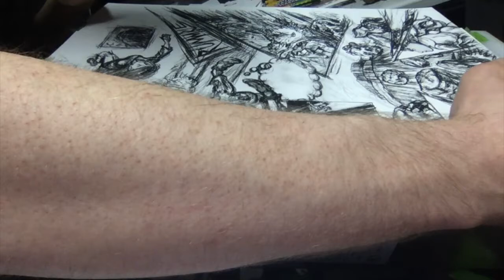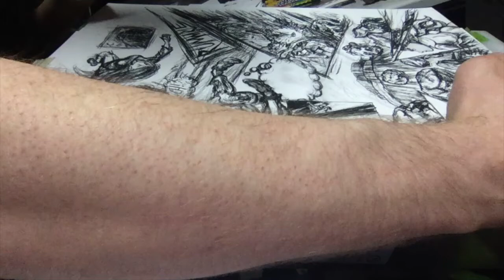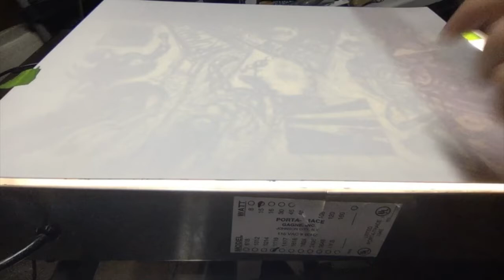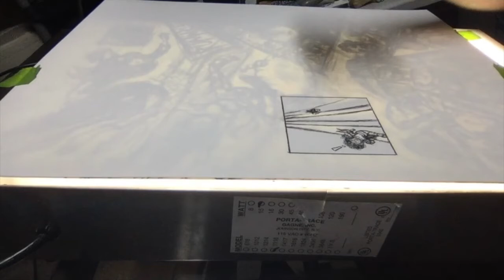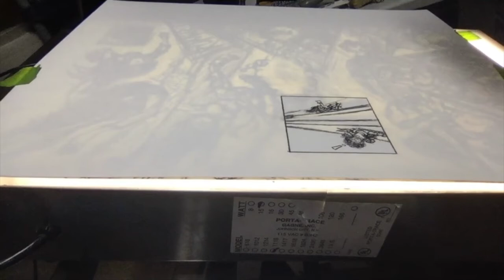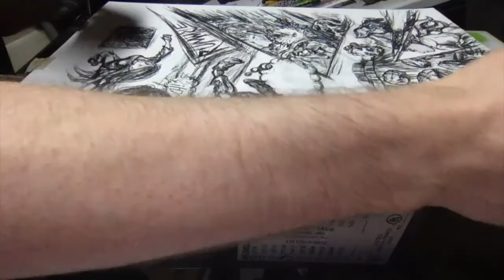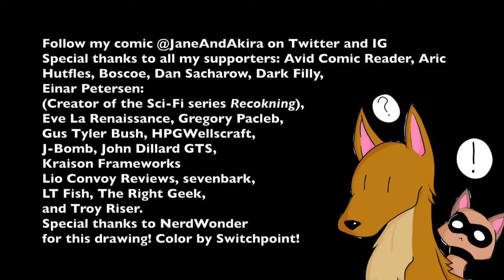LoFi Banjo Tooie and Chill: Charcoal Art for Page 26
Witchy World (Continued)
82. Fun 'N' Games 00:00
83. The Inferno 03:13
84. Dodgem Dome Lobby 07:36
85. Bigtop 11:58
86. Mr. Patch 16:21
87. Lose Life 22:16

Cliff Top
88. Ice Egg 22:21
89. Lagoon 22:24

Jolly Roger's Lagoon
90. Jolly Roger's Lagoon 27:21
91. Stores 31:36
92. Aquatic 35:52
93. Atlantis 40:07
94. Shootin' With The Fishes 45:08
95. Talon Torpedo Failure 47:21
96. Atlantis Interiors Aquatic 47:26
97. Atlantis Interiors 52:55
98. Inside The Big Fish Aquatic 58:24
99. Inside The Big Fish 1:03:52
100. Davy Jones' Locker 1:09:20
101. Sad Aliens 1:14:49
102. Happy Aliens 1:17:00
103. Lord Woo Fak Fak 1:18:16

Wasteland
104. Isle O' Hags Aquatic 1:24:16
105. Clockwork Kazooie Egg 1:29:14
106. Clockwork Kazooie 1:29:16
107. Prehistoric 1:30:23

Terrydactyland
108. Terrydactyland 1:35:20
109. Springy Step Shoes 1:41:30
110.  Aquatic 1:42:40
111. Interiors 1:47:09
112. Terry 1:51:27

Quagmire
113. Industrial 1:56:57

Grunty Industries
114. Grunty Industries 2:01:55
115. Inside The Factory 2:08:39
116. Claw Clamber Boots 2:13:19
117. Quiet Interiors 2:14:27
118. Aquatic 2:19:18
119. Clinker's Cavern 2:24:08
120. Weldar 2:27:21

Cliff Top
121. Hailfire 2:33:11

Hailfire Peaks
122. Lava Side 2:38:08
123. Aquatic 2:42:57
124. Interiors 2:47:45
125. Ice Side 2:52:34
126. Icy Interiors 2:57:22
127. Boggy's Igloo 3:02:32
128. Chilli Billi & Chilly Willy 3:05:39

Wasteland
129. Cuckooland 3:11:49

Cloud Cuckooland
130. Cloud Cuckooland 3:16:46
131. Central Cavern 3:23:05
132. Aquatic 3:27:24
133. Trash Can 3:32:00
134. Pot O' Gold 3:36:19
135. Cheese Wedge 3:40:37
136. Cloud Race 3:44:56
137. Mingy Jongo 3:51:21
138. Game Over 3:57:27

Multiplayer Games
139. Mine Eggs 3:57:38

Jinjo Village
140. Happy Jinjo Houses 3:57:41

Quagmire
141. Castle 4:00:31

Cauldron Keep
142. Cauldron Keep 4:05:29
143. Interiors 4:10:07
144. Tower Of Tragedy 4:14:44
145. Credits 4:21:35
146. Enter The Heroes 4:29:27
147. B.O.B. 3 4:30:23
148. B.O.B. 4 4:30:43
149. King Jingaling Revived 4:31:06
150. Now For Bottles 4:31:18
151. Bottles Revived 4:31:55
152. Bottles' Return 4:32:41
153. Party At Bottles' 4:34:18
154. Dingpot Recharge 4:36:41
155. HAG 1 4:36:45
156. HAG 1 Destroyed 4:43:24
157. So Much For The Party 4:45:22
158. Kickabout 4:47:29